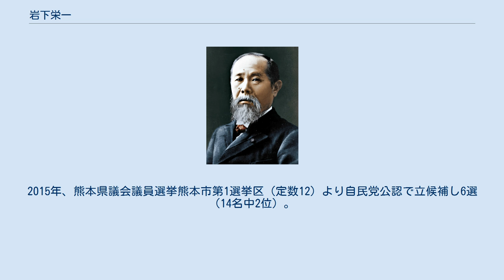岩下栄一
岩下 栄一（いわした えいいち、1946年7月23日 - ）は、日本の政治家。
自由民主党所属の熊本県議会議員（通算7期）。
 熊本市立帯山中学校、熊本県立熊本高等学校を経て、早稲田大学を卒業し、同大学院修了（政治学修士）。
 その後、日本学術振興会に勤務。
1972年、河野洋平文部政務次官の秘書を兼務。
 1976年、河野洋平を支え新自由クラブ結成に参画。
全国遊説部長、政策委員を務める。
1979年、熊本県議会議員選挙初当選（最年少32歳・新自由クラブ公認）。
1983年、河野洋平の秘書に復帰する。
1985年、国務大臣科学技術庁長官秘書官。
1987年、熊本県議会議員選挙当選（自由民主党公認）。
1991年、熊本県議会議員選挙当選・帝京大学講師・熊本音楽短期大学講師。
1995年、熊本県議会議員選挙当選・同議会副議長就任。
1996年、第41回衆議院議員総選挙熊本1区出馬も次点で落選。
 1998年、細川護熙の議員辞職にともなう第41回衆議院議員総選挙補欠選挙で細川の秘書で後継の松野頼久を破り、初当選。
 2000年の第42回衆議院議員総選挙と2003年の第43回衆議院議員総選挙落選。
2004年、岩下政治経済研究所設立。
2005年、近畿大学講師・自由民主党中央政治大学院教授。
2008年、政党などの推薦を受けず、熊本県知事選挙に出馬したが5人中最下位で落選。
2010年、長崎国際大学講師。
2011年、熊本県議会議員選挙熊本市選挙区（定数16）に無所属で立候補し5選（22名中15位）。
自民党会派に入会。
2015年、熊本県議会議員選挙熊本市第1選挙区（定数12）より自民党公認で立候補し6選（14名中2位）。
2019年、7選（15名中2位）。